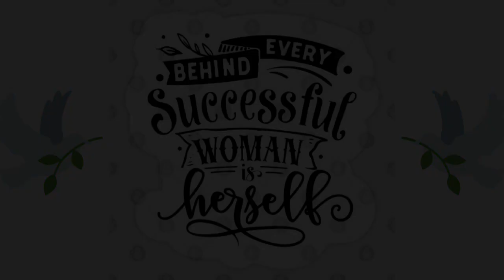Down But Not Out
Are you sad or feeling abandoned or stuck? Do you feel like it's problem after problem or as if you are in a wilderness season? If so ,this is the video for you! Let's look at ways we can be proactive as we endure this difficult time in our life.